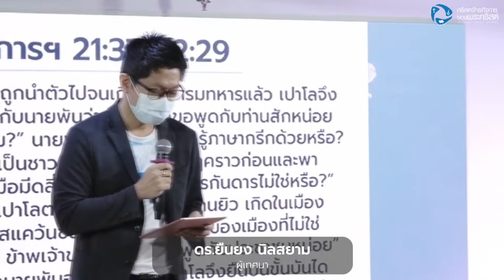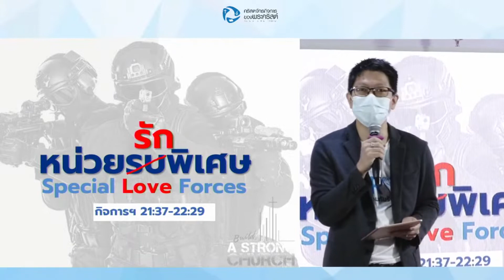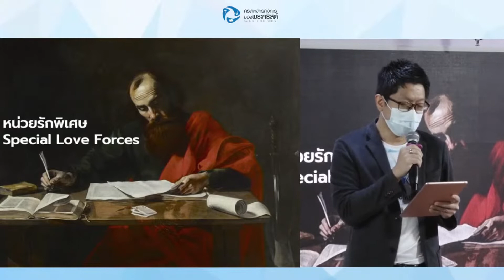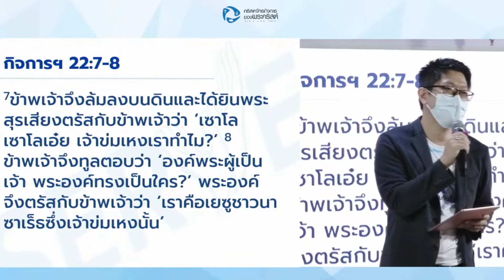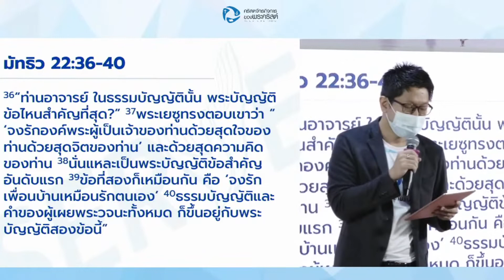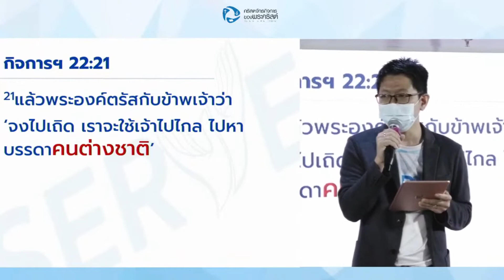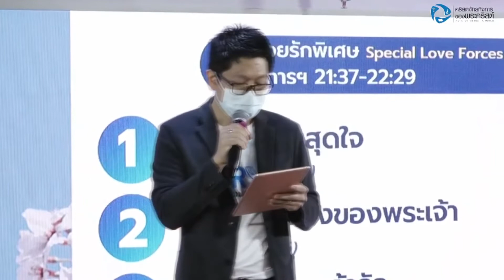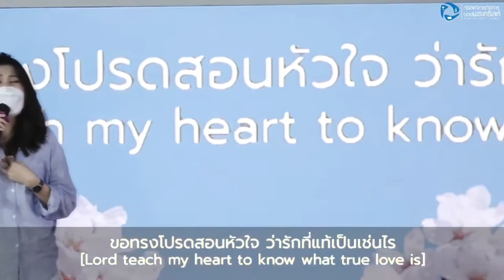เทศนาหัวข้อ "หน่วยรักพิเศษ" (กิจการฯ 21:37-22:29)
เทศนาหัวข้อ "หน่วยรักพิเศษ"
ข้อพระคัมภีร์: กิจการฯ 21:37-22:29

เทศนาโดย
อ. ดร.ยืนยง นิลสยาม